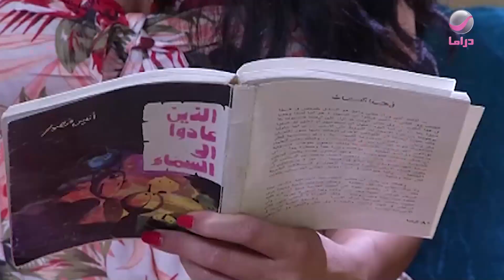صبايا 4 | بنت جديدة رح تقعد مع الصبايا😅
يحكي قصة خمس فتيات يعشن في منزل واحد وما يتخلل ذلك من أحداث ومغامرات متفرقة ضمن إطار اجتماعي كوميدي

بطولة: ديما بياعة، جيني أسبر، بريجيت ياغي، رؤى الصبان، كندة حنا